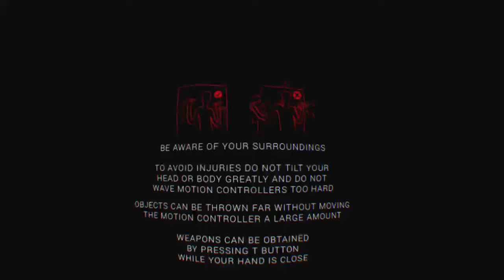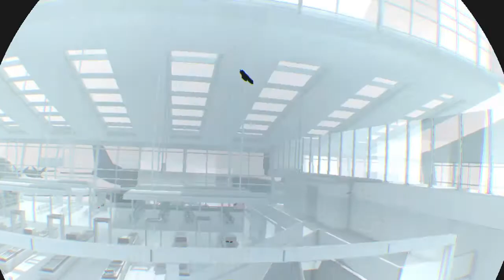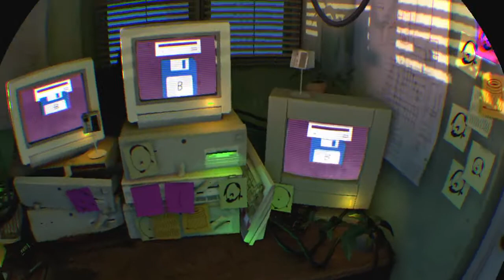SUPERHOT VR episode 1